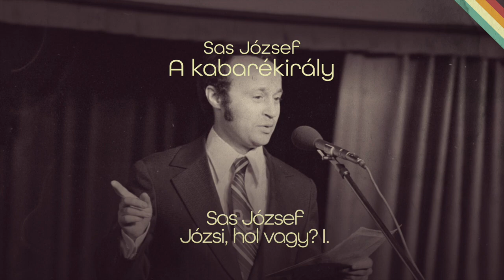Sas Józsefre emlékezünk legjobb jeleneteivel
Idézd fel Sas József legemlékezetesebb pillanatait a Sas József - A kabarékirály című összeállításunkkal, melyben a legendás humorista olyan klasszikus előadásait élheted át újra, mint az Utazás a Föld körül, a Férfinevek dalban, a Lopdalfesztivál és a Józsi, hol vagy?.

Az összeállítást Sas József emlékének ajánljuk.

Fotó: Fortepan / Szalay Zoltán

A playlistben található dalok licenszelhetőek filmekhez, videókhoz, reklámokhoz és zenei válogatásokhoz.

Sas József - A kabarékirály tracklist

00:00 Utazás a Föld körül
Sas József

12:39 S. Józsi, K. Jani duett (egyveleg)
Sas József

22:39 A kamionos
Sas József

28:34 Férfinevek dalban
Sas József

34:46 Józsi, hol vagy? I.
Sas József

40:48 Macskafarka
Sas József

41:43 Kutya-twist
Sas József

43:18 Lopdalfesztivál
Sas József

49:58 Miénk a Föld
Sas József